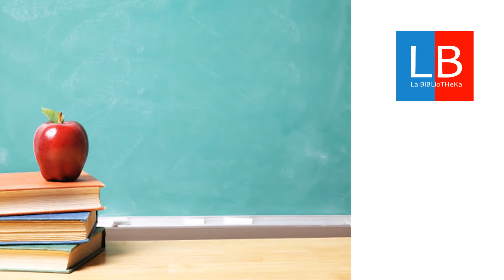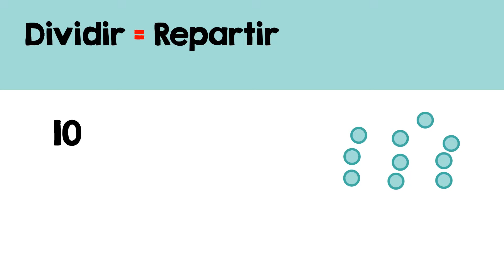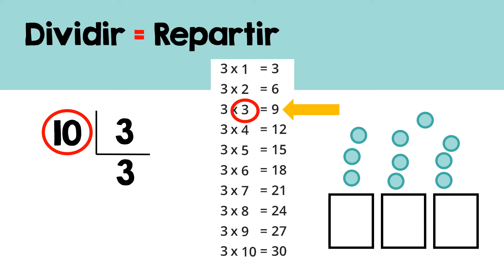La DIVISIÓN. Aprender a DIVIDIR para niños ✔👩‍🏫 PRIMARIA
En este vídeo vamos a aprender a DIVIDIR para niños de PRIMARIA. Aprenderemos que DIVIDIR ES REPARTIR y que para APRENDER a DIVIDIR usamos las TABLAS de MULTIPLICAR. Con ejemplos fáciles y sencillos resueltos para aprender. También aprenderemos que si el RESTO es 0 entonces la DIVISIÓN es EXACTA. Y que si el RESTO es distinto de 0 entonces la DIVISIÓN es ENTERA. Y recuerda, LAS MATEMÁTICAS SE PIENSAN.